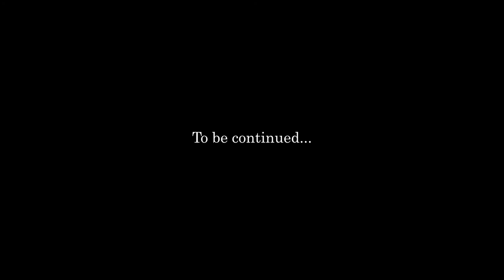I am an IDIOT | The Long Dark | Part 4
After spending almost two hours looking for food to give to Grey Mother, I realise how much of a moron I am.